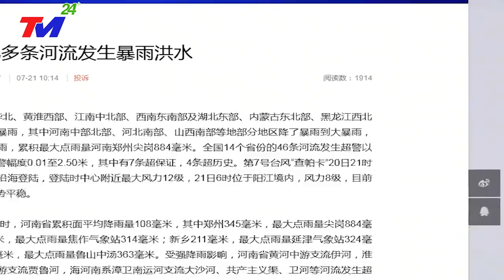KHẨN CẤP 27/6-Vỡ Dập Là có thật-KHẮP NƠI CHÌM TRONG BIỂN NƯỚC-BÃO SỐ 1 GIẬT CẤP15 ĐÓNG CỬA BIÊN GIỚI